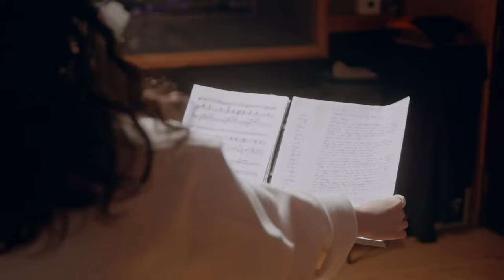Luis Merlo revela su único fracaso: "Era completamente innecesario"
&amp;quot;Era ...:https

**Category:**
Entertainment

¡Bienvenidos a nuestro canal! 🎥 En este emocionante episodio, el querido actor español **Luis Merlo** desvela su único fracaso en la vida: "Era una cosa que yo boicotee, completamente innecesario" 😅. Durante su entrevista en **Espejo Público**, Merlo nos cuenta sobre su experiencia grabando un disco con el título "Mi pollito amarillito" 🐤, una anécdota divertida que seguramente no querrás perderte.

Además, el actor, conocido por su papel en **'Aquí no hay quien viva'**, nos habla sobre su nueva obra de teatro **'Conspiranoia'** 🎭 y comparte secretos familiares que te sorprenderán.

👉 ¿Cuál ha sido el único fracaso de tu vida? ¡Déjanos tu comentario! 💬

🎥 In this exciting episode, beloved Spanish actor **Luis Merlo** reveals his only failure in life: "It was something I sabotaged, completely unnecessary" 😅. During his interview on **Espejo Público**, Merlo shares his experience recording a song titled "Mi pollito amarillito" 🐤, a funny anecdote you surely don't want to miss.

Additionally, the actor, known for his role in **'Aquí no hay quien viva'**, talks about his new theater play **'Conspiranoia'** 🎭 and shares family secrets that will surprise you.